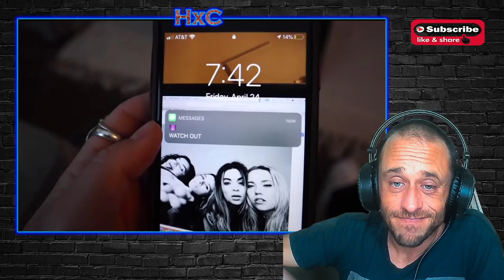The Aces - My Phone is Trying to Kill Me (Quarantine Cut Video) REACTION!